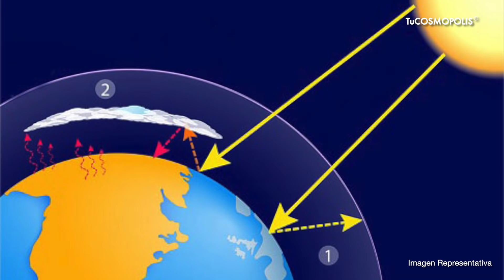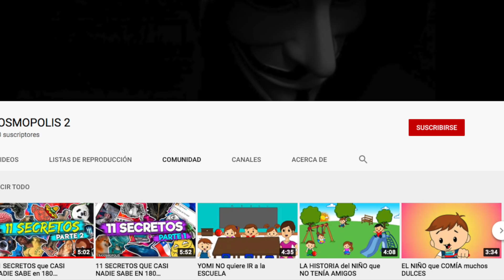ALGO PASÓ en NOVIEMBRE y NO, NO SON BUENAS NOTICIAS